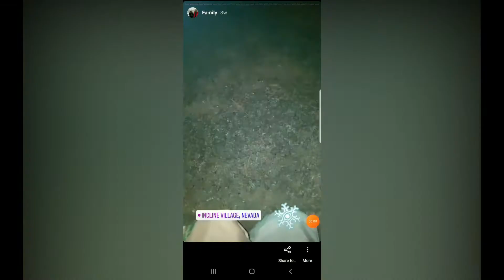Lake Tahoe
nov 2020